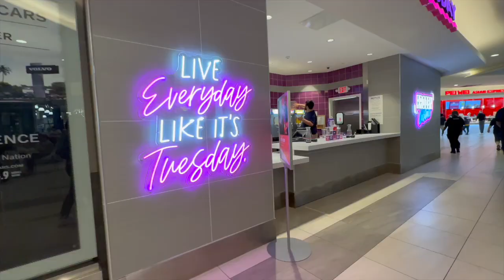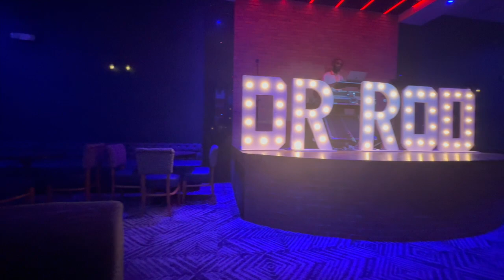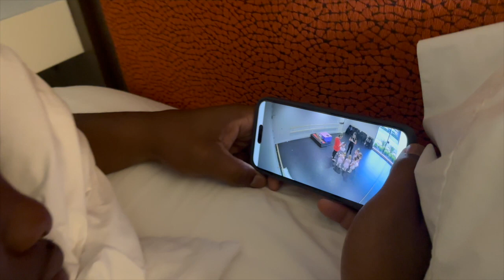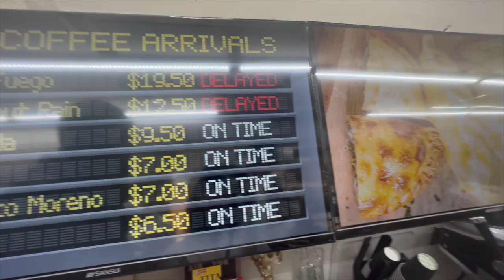Roadtrip to Miami for Grad Party | VLOGMAS Day 15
HAPPY VLOGMAS!!!
In today's video we are heading to Miami, Florida to celebrate one of Kevin's fraternity brothers obtaining his doctorate degree. We are so excited and ready to celebrate with him and his other friends and family. During this time we also were able to have some fun together and one of those things was stopping by the cutest coffee shop. This was a airplane converted into a coffee shop and it was giving all the vibes we loved it. Hope you enjoy today's video!!!

We are so excited to be doing Vlogmas this year. You can expect to see challenges, videos from past events, and many fun Christmas experiences. So many exciting things for us to share this month so we can’t wait to spend our December with you all. ♥️💚🎄